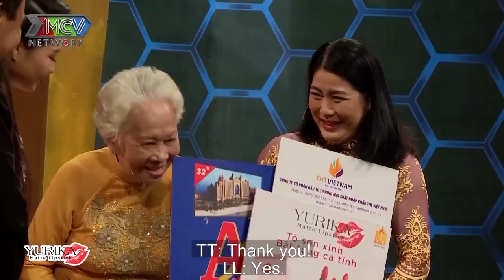Nghe bạn bè đồn MÁ CHỒNG KHÓ TÁNH khiến nàng dâu QUÉO CÀNG sợ làm dâu 3 ngày bị đuổi